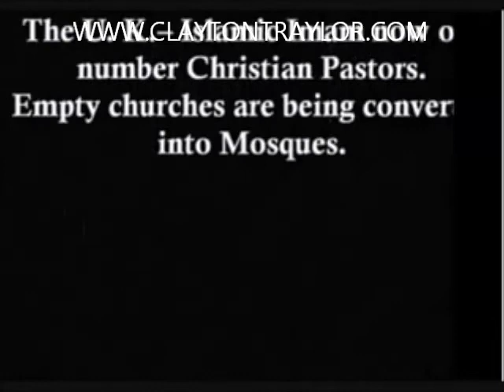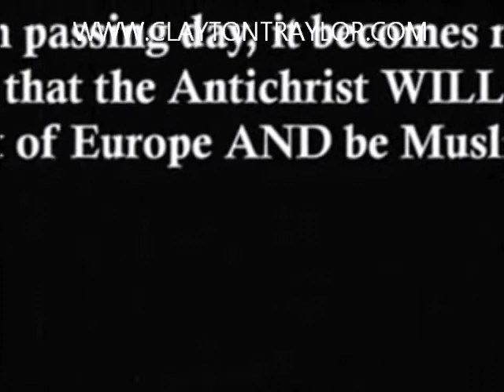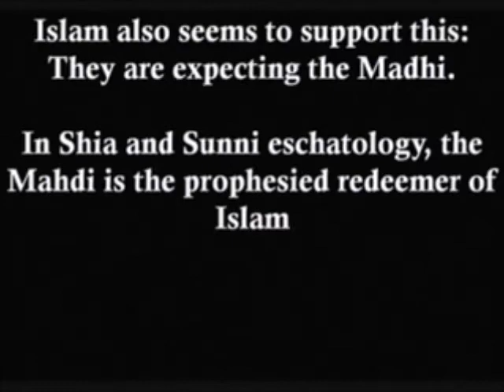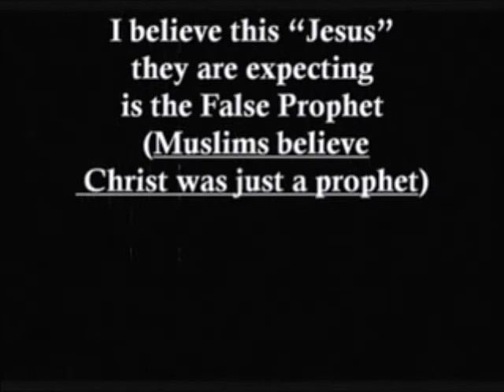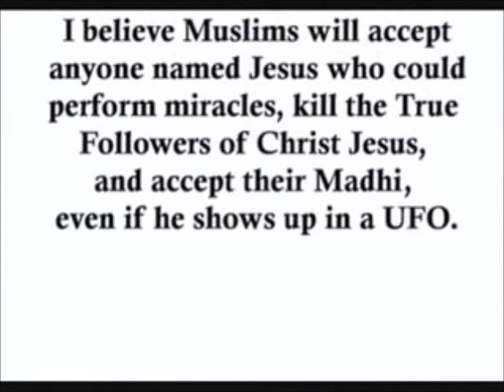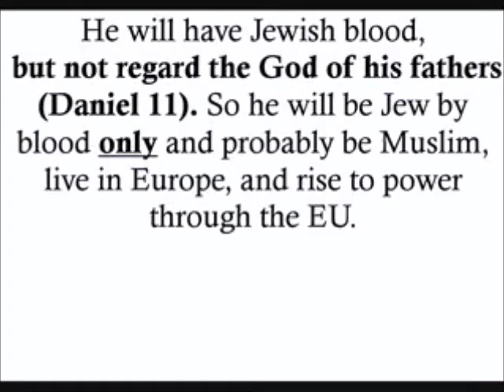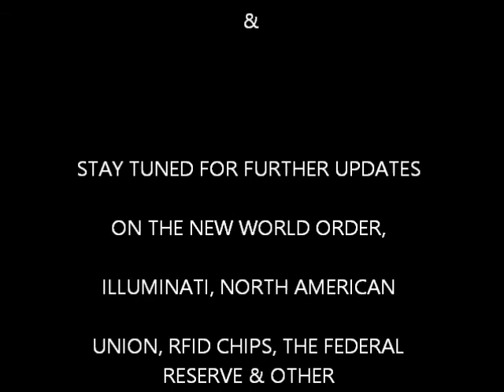End Time News...Islam, The Extraterrestial Deception and WW3...